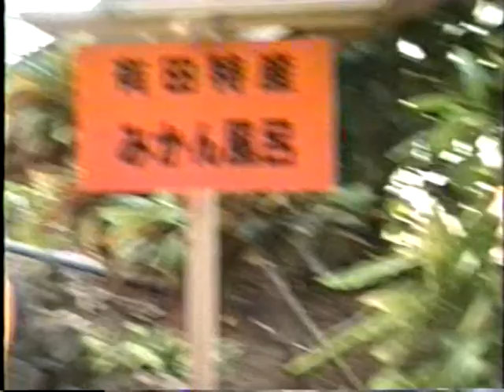有田観光ホテル ジャングル風呂 当時の貴重映像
有田観光ホテル 和歌山県有田市宮崎町やびつ海岸
滑り台のあるジャングル風呂が有名でした
またロープウェイ風呂 別名アポロ風呂もありましたが
宿泊当日の二年前 平成2年12月既に廃止されていた

当時一泊二日大人15,000円 客室43室 収容200名
宴会場240畳4室 レストラン 売店 ゲームコーナー
室外プールなど完備 広々とした館内で綺麗でした

有田観光ホテル その後 海のしずくと改名
再起を図るが2006年6月に廃業されているようです

これは平成4年11月7日土曜日宿泊当日に撮影したもので
有田観光ホテル全盛期 現役当時の貴重映像です

有田観光ホテル1992年11月7日
和歌県有田市宮崎町やびつ海岸